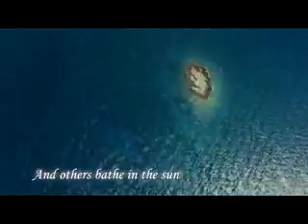Fairytale Croatia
Book your summer holiday, flight only or hotel only to Croatia today!